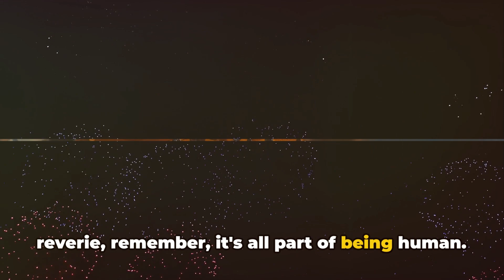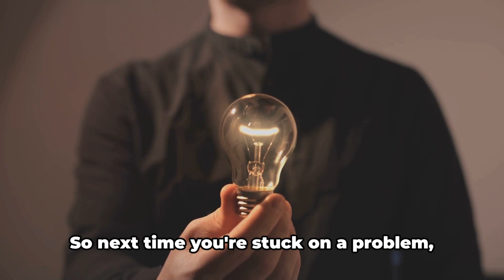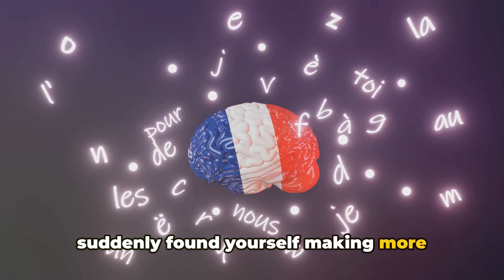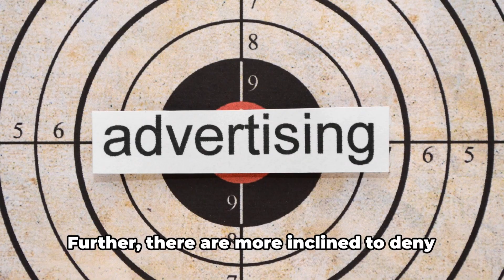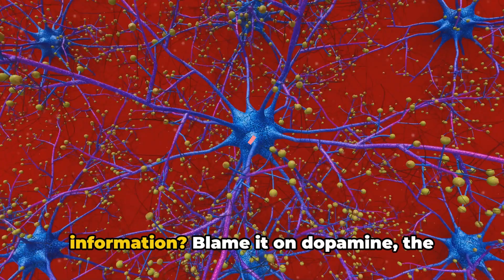Mind-Blowing Psychology: 11 Facts That Will Change How You See Everything! 🧠💡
Get ready to dive deep into the fascinating world of human psychology with our latest video, 'Mind-Blowing Psychology: 11 Facts That Will Change How You See Everything!' This isn't just another psychology video; it's a journey into the heart of what makes us tick.

In this eye-opening exploration, we reveal 11 astonishing facts about human behavior, each grounded in rigorous psychological research and theories. Ever wondered why we do the things we do? Prepare to uncover the subtle influences of unconscious biases on our perceptions and the surprising ways our environment dictates our actions.

This video is a treasure trove for psychology enthusiasts, students of human behavior, or anyone curious about the inner workings of the mind. We break down complex psychological concepts into engaging, easy-to-understand insights that will captivate and enlighten viewers of all backgrounds.

From the mysteries of decision-making to the hidden forces shaping our daily lives, these 11 psychological facts promise to intrigue your mind and deepen your understanding of yourself and others. Whether you're looking to gain a new perspective on human behavior or simply want to explore the wonders of the human mind, this video is your perfect companion.

Don't forget to hit the like button, share this enlightening journey with friends, and subscribe to our channel for more insightful content that delves into the mysteries of psychology and beyond. Your adventure into the realm of the human psyche starts right now! 🧐📚